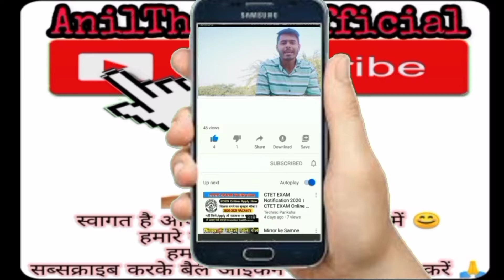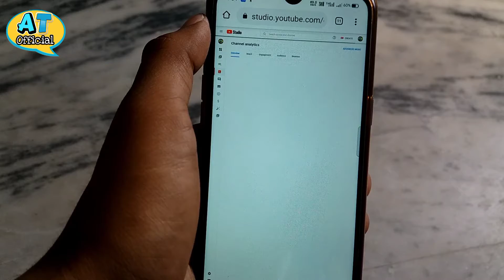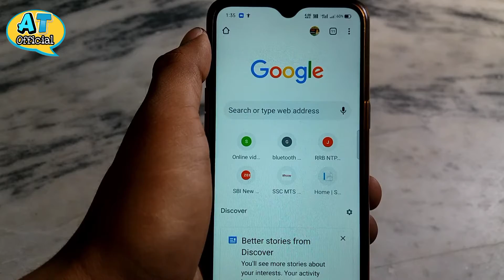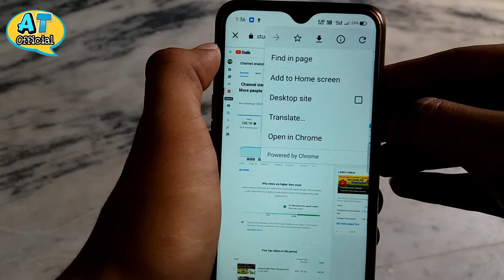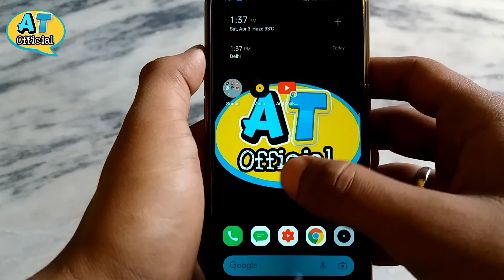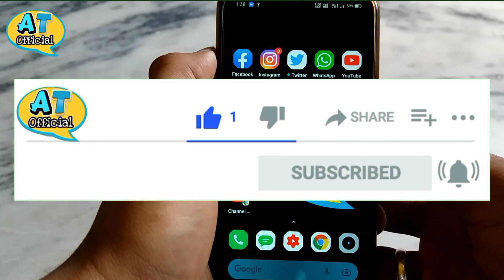Youtube Studio के डेस्कटॉप वर्ज़न वाली वेबसाइट को मोबाइल की होम स्क्रीन पर कैसे Save करें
In this video i have told you about How to add shortcut of youtube desktop studio version in mobile home screen? how to use yt studio desktop version in smartphone?
how to create a shortcut of any website in mobile? how to put an icon on mobile home screen of a website link?
mobile shortcut on home screen.
Chrome Browser Shortcut on Home Screen.
Chrome Browser tips and tricks in Hindi.